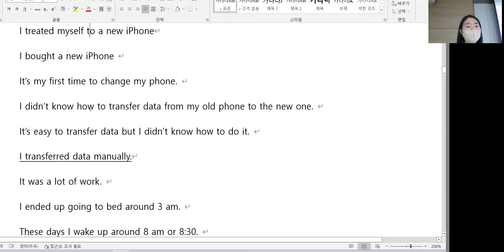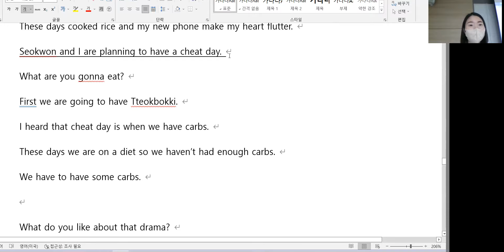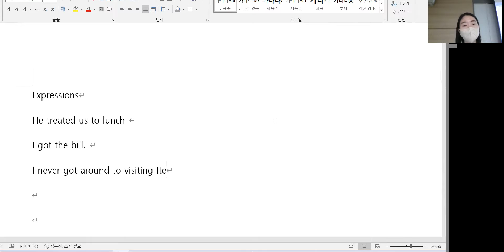1.13 class review 12